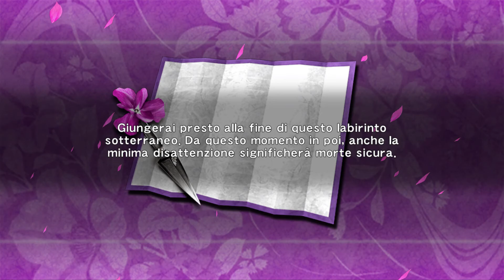Ninja Gaiden Sigma Master Collection Gameplay ITA Episodio 15 [PS4]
Vediamo se questa serie verrà apprezzata, vi auguro una buona visione

TAG XBOXLIVE:DIABLOTEX